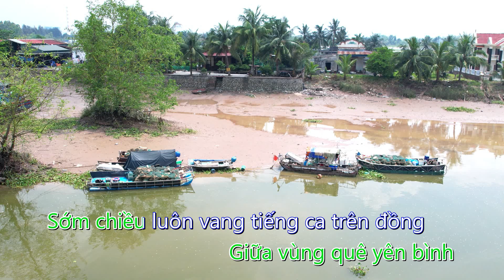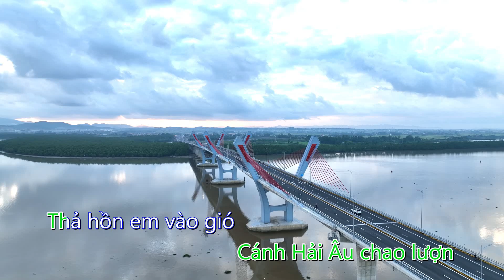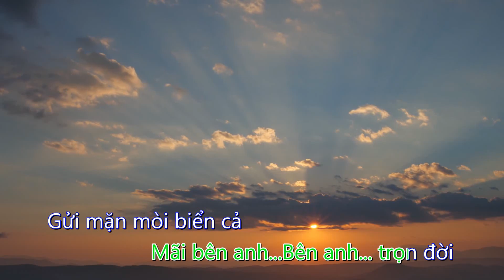Phục Lễ Một Miền Quê ( Karaoke )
Phục Lễ Một Miền Quê
Lời : Phạm Hồng Điệp
Nhạc : Ngọc Tuyết